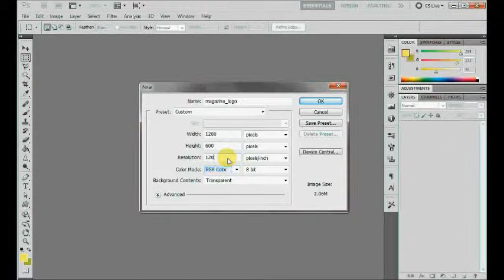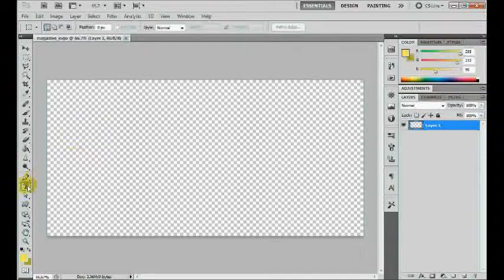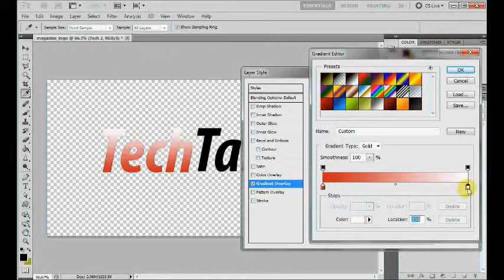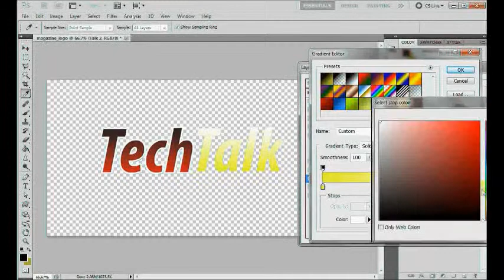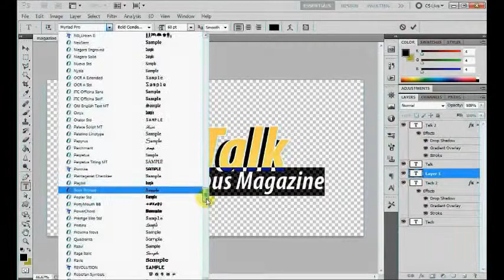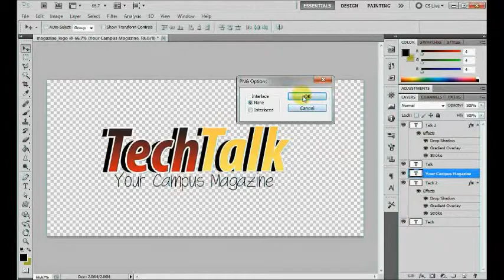Easy Magazine Logo Design - Photoshop Tutorial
This is a simple and fast way to design a logo for magazine using only texts/words (on Photoshop). Do explore using different fonts.

If you don't have Photoshop installed on your PC, you can also use it online at Photoshop.com